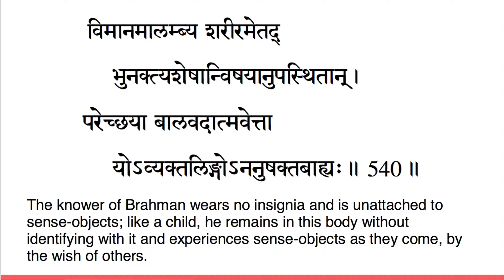vivekachudamani chanting verse 540